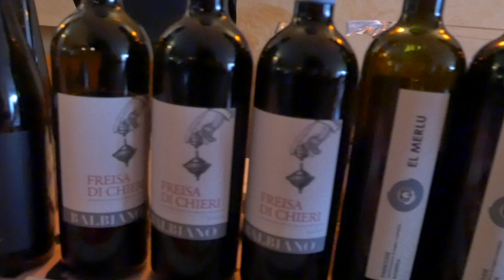Il Nebbiolo medioevale è tornato sulla Collina Morenica di Rivoli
Nuovo appuntamento con la strada reale dei vini torinesi, andiamo conoscere il giovane produttore di Nebbiolo, Paolo Pierro, che ripercorre antiche tradizioni vinicole, sulla collina di Rivoli